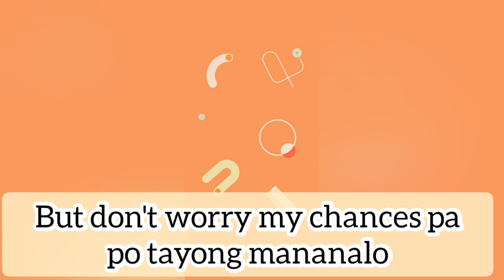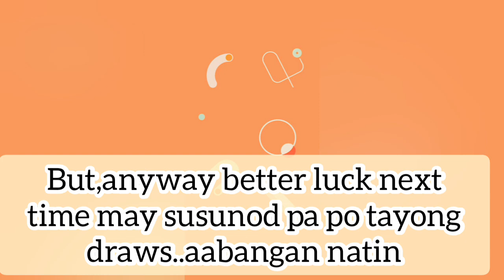Swertres Lotto 2pm result. Panoorin at ang Swertres Hearing Number ng Weng Boy Channel